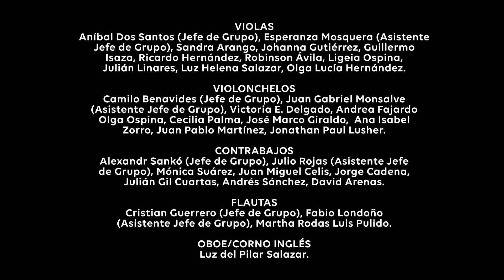Somos Música: Las chaquiras, tradición samaria | El Tiempo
Noticias de último momento:
Shirlay Cantillo aprendió a a hacer trenzas desde muy pequeña observando a su mamá. Trabaja todos los días haciendo las tradicionales chaquiras a turistas de las playas de Santa Marta.